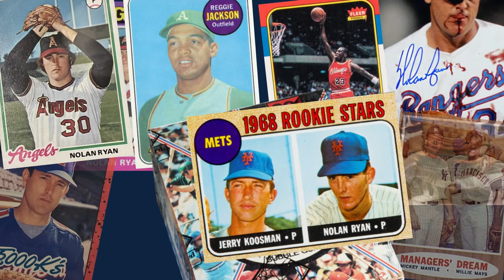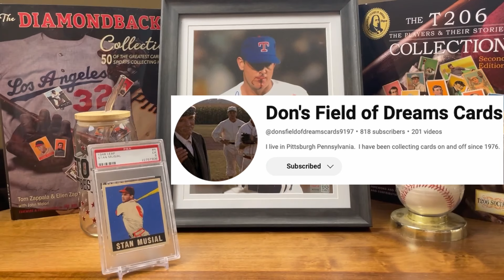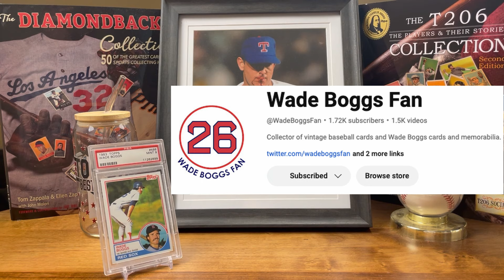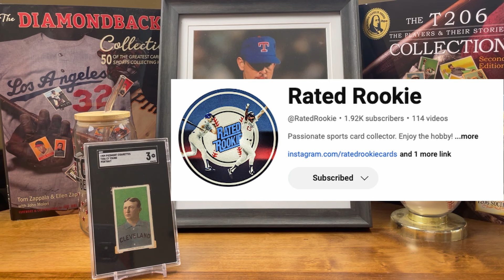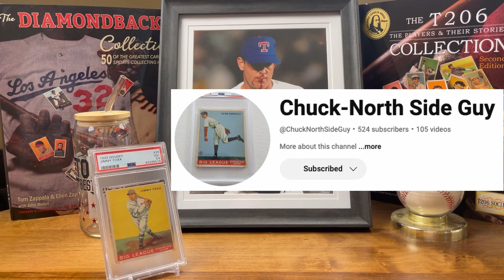My Nominees for the 2024 YouTube Sport Card HOF